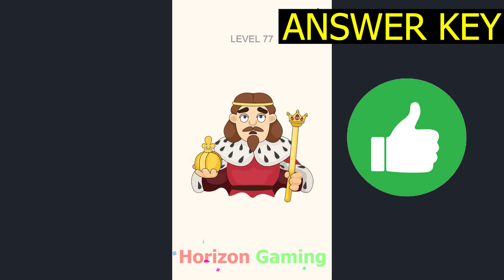Draw Rest LEVEL 77 - DOP Gameplay Walkthrough Android IOS